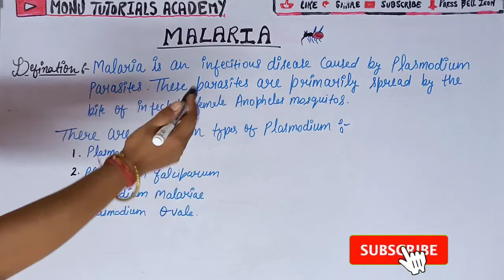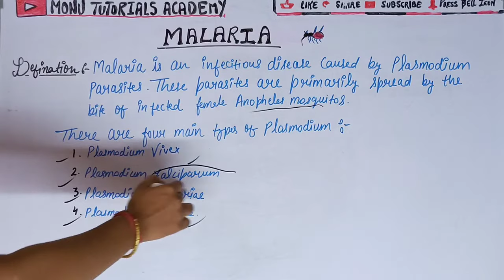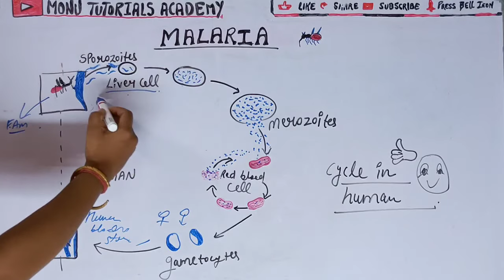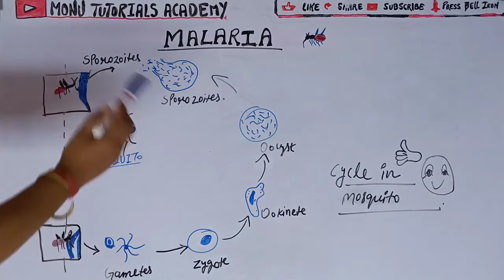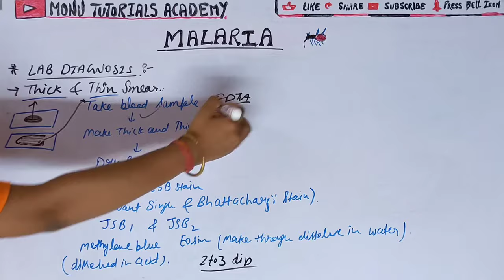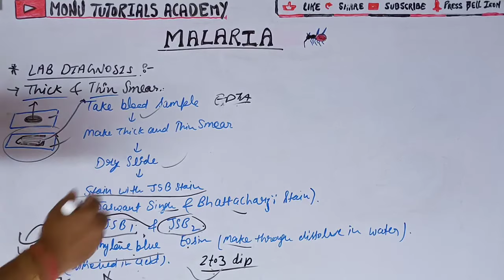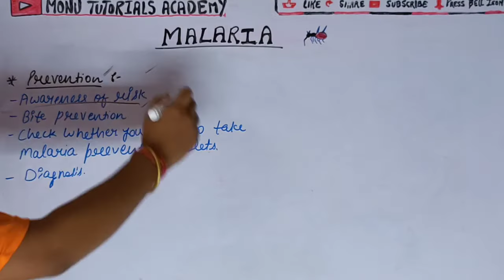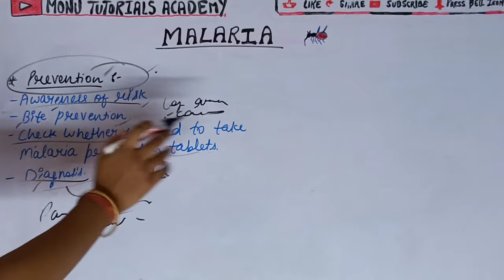Malaria | Malaria test | Malaria life cycle | Malaria stain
Hello everyone,

welcome to Monu tutorial academy.

Today our topic is Malaria so first we will discuss about  in microbiology AND  then we also study definition in easy way so you watch full video at till end. and learn everything in this video if you any doubt in this video so you ask me in comment box then I replied in shortly time. your doubt in any subject like hematology, microbiology then you tell me in comment box also.

Telegram Group Link :- In this channel all type of video are available for medical lab technicians.

I will make also the hematology subject video many times so I given below the link of hematology playlist so you can touch and go on playlist on hematology 👇👇👇👇